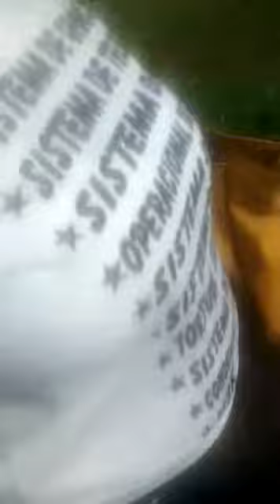VIOLÊNCIAS PSICOTRONICAS E ESTUPROS ELETRÔNICOS - VÍTIMA DE SALVADOR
Mais um vídeo de Rosangela Dos Santos Brandão
filmado  em  Brasília
Neste vídeo, Rosangela declara o seguinte: " PESSOAS TORTURADAS E PROGRAMADAS ELES ESTÃO FAZENDO CENAS DE OUTRAS PESSOAS TORTURADAS E SENDO MASSACRADAS E CENAS DE VÁRIAS COISAS RUINS E FREQUÊNCIAS DE PESSOAS QUE CONHEÇO DENTRO DO CÉREBRO. ELES FICAM RINDO E ME XINGANDO DE VAGABUNDA, ALEGANDO QUE NÃO VOU VENCER E QUE SÃO OS DONOS DE TODAS AS VÍTIMAS E DE TUDO.
ESTÃO FAZENDO SEXO COM OUTRAS PESSOAS EM CONEXÕES COM MEU CORPO, RINDO E GEMENDO O TEMPO INTEIRO, DIZENDO QUE NADA QUE FIZERMOS PARA NOS DEFENDER VAI DAR RESULTADOS.
ALEGAM QUE NEGOCIARAM MINHA  CABEÇA E QUE NINGUÉM VAI ME TIRAR  DAS MÃOS DELES.
ME CHAMAM DE PUTA, VADIA E ASSIM TEM SIDO MINHA VIDA .
A VIDA QUE ELES PLANEJARAM PRA MIM."
São declarações de Rosangela do Santos Brandão da cidade de Salvador no estado da Bahia Brasil.
Quando ela usa a palavra "eles" em sua declaração está se referindo ao crime organizado psicotronico que assedia psiques das vítimas 24 horas por dia."
Another video by Rosangela Dos Santos Brandao
filmed on Brasília
In this video, Rosangela declares the following: "TORTURED AND PROGRAMMED THEY ARE MAKING SCENES FROM OTHER TORTURED PEOPLE AND BEING MASSACRATED AND SCENES FROM VARIOUS BAD THINGS AND FREQUENCY OF WEIGHTS THAT I KNOW INSIDE THE BRAIN. I WILL WIN AND YOU ARE THE OWNERS OF ALL VICTIMS AND EVERYTHING.
THEY ARE DOING SEX WITH OTHER PEOPLE IN CONNECTIONS WITH MY BODY, LAUGHING AND GENDING THE WHOLE TIME, SAYING THAT NOTHING WE DO TO DEFEND US WILL GIVE RESULTS.
THEY ALLEGATE THAT THEY HAVE NEGOTIATED MY HEAD AND THAT NO ONE WILL TAKE ME FROM THEIR HANDS.
THEY CALL ME, BITCH, BITCH AND SO IT HAS BEEN MY LIFE.
THE LIFE THAT THEY PLANNED FOR ME. "
These are statements by Rosangela do Santos Brandão from the city of Salvador in the state of Bahia Brazil.
When she uses the word "they" in her statement, she is referring to the psychotronic organized crime that harasses victims' psyches 24 hours a day.